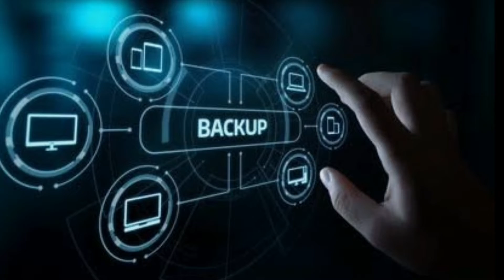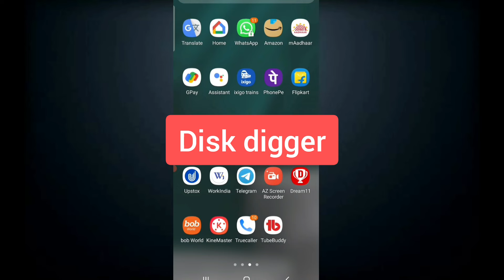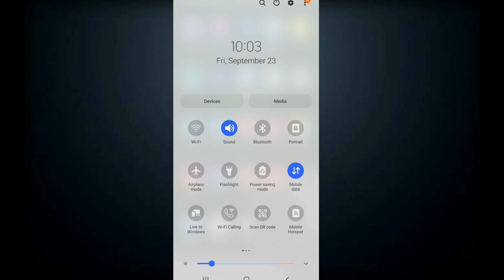How to get recovery delete photo android phone | best photo recovery app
आप भी अपने मोबाईल मे delete हुये photos को recover कर सकते तो video पुरा देखे
ओर अगर आपको जादा जाणकारी चाहिए तो आप मुझे Instagram पर फॉलो करके मेसेज कर सकते हो